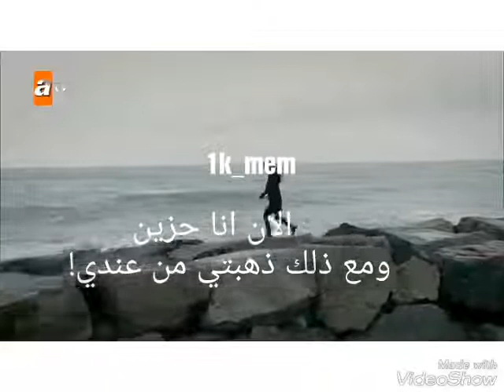لماذا ذهبتي اغنيه ايرانيه